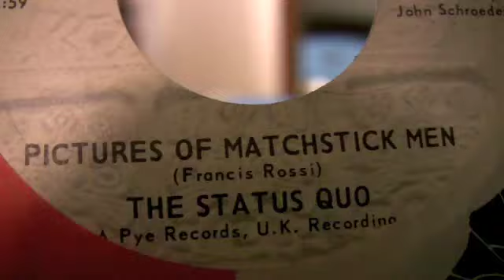The Status Quo - Pictures of Matchstick Men - 45 RPM - ORIGINAL MONO MIX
Original Cadet Concept Records #7001
45 RPM Vinyl

Debut 5/18/68
The Status Quo is a true one hit wonder, as their only other charted record peaked at only #70.

Written by Francis Rossi
Produced by John Shroeder
Published by Northern Music Corp. (ASCAP)

No true stereo of this tune is known to exist, so therefore there are many awful sounding fake stereo versions out there. This is the original TRUE mono version!

This is one of my first records purchased originally at the Two Guys discount dept. store in Middletown, NJ. The label sleeve is original, with price sticker of 77 cents. I bought this record at the same time as the record "Journey To The Center Of The Mind", which I also have posted.